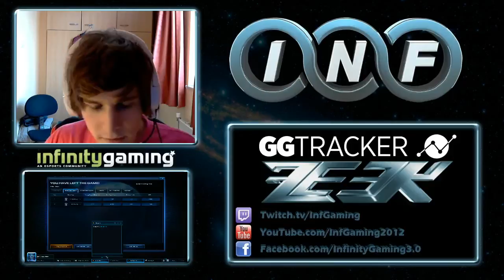Infinity Gaming EU vs iQuit Game 3